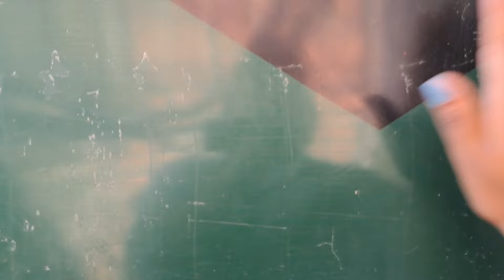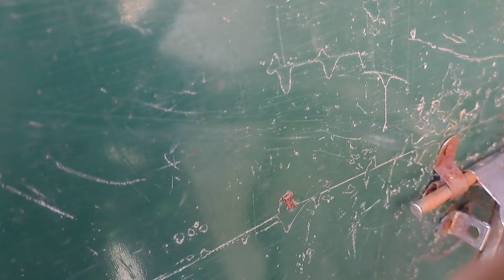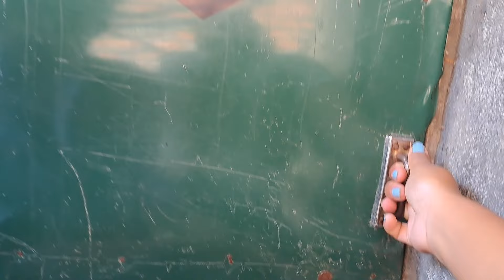Irritating Prank On Friends 🤪|Prank Gone wrong 😒 🤦‍♀️Day 40/50🫡